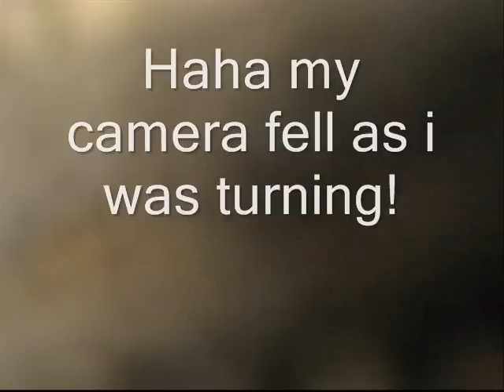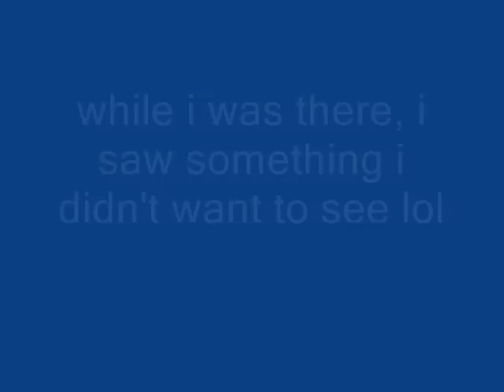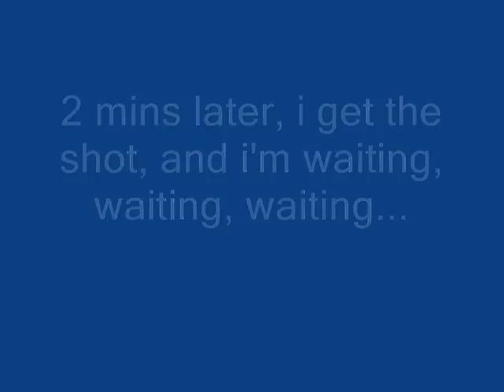Trip to the Dentist getting fillings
Okay so i going to the dentist to get 3 fillings, and i still got to get a root canal done. and i got white fillings! woo hoo. i really hate silver fillings.